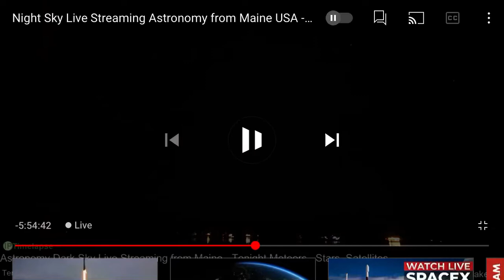Real UFO footage 6/30/2021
Authentic footage I caught on live camera feeds around the world.